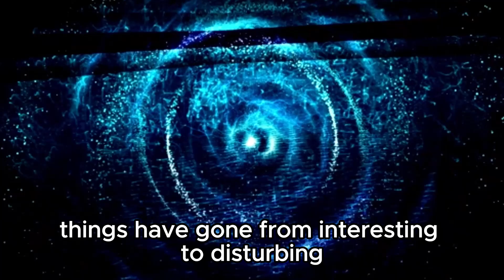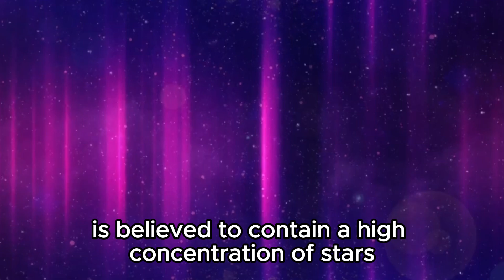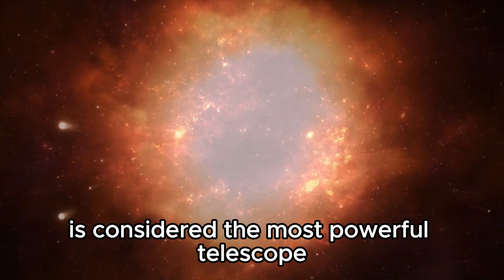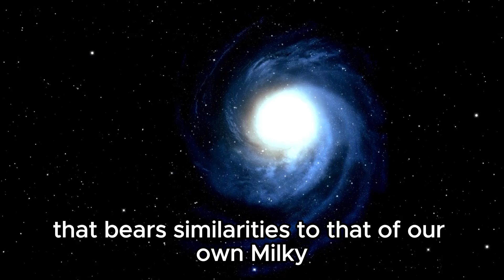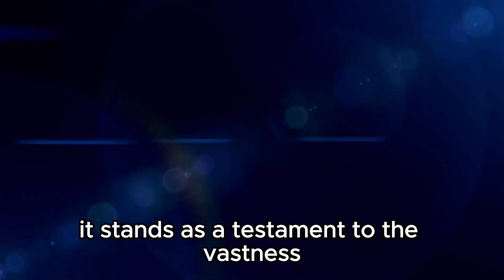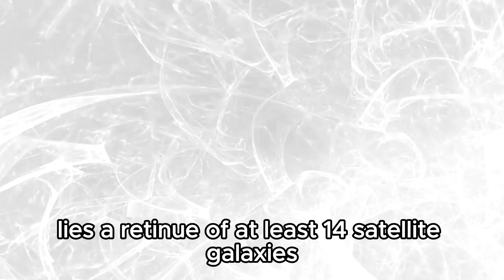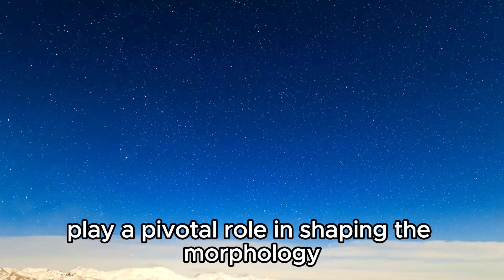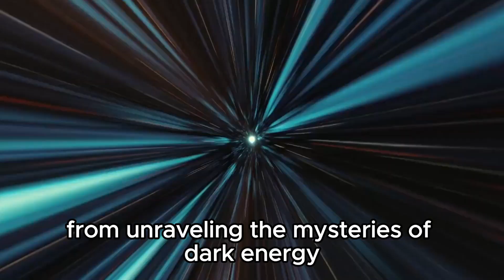James Webb Space Telescope Just Received A Terrifying Signal From The Andromeda Galaxy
🔭🌌 James Webb Space Telescope Just Received A Terrifying Signal From The Andromeda Galaxy 🌌🔭 In a groundbreaking development, the James Webb Space Telescope has intercepted an unprecedented signal from the Andromeda Galaxy, revealing eerie and enigmatic emissions never before detected. Join us as we delve into the details of this mysterious cosmic phenomenon and explore what it could mean for our understanding of the universe. 👽 Could this signal be a message from extraterrestrial intelligence? Or is it a natural cosmic phenomenon yet to be fully understood? Watch as we unravel the implications of this terrifying discovery. 🌟 Don't miss out on this thrilling exploration of the cosmos!